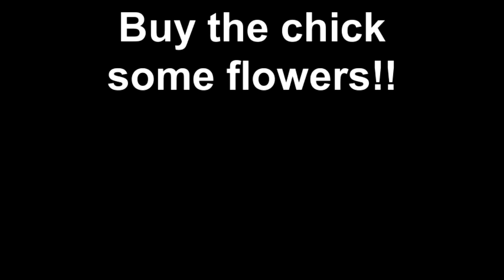Buy the chick some flowers!!